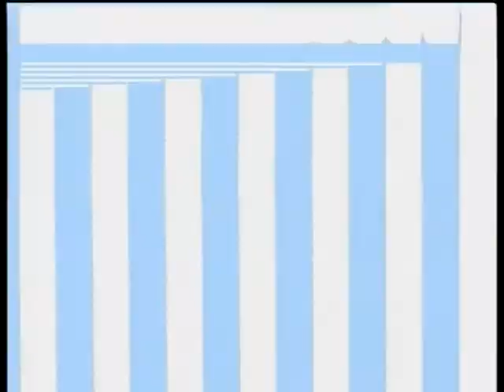Botborg - Principle 4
"Principle 4" is a film from Botborg's DVD "Principles Of Photosonicneurokinaesthography". All images and sounds were produced in real-time by Botborg using an array of custom electronics called the Photosonicneurokinaesthetograph. This is a system whereby light and sound are forced into a self-feeding interaction. Through transformative processes in which light becomes sound, and vice versa, the viewer is forced to perceive Botborg as a single signal rather than as separate audio and video streams.

Original format: DV PAL - 4:3 - Color - Stereo Sound.

All content by Botborg (Scott Sinclair, Joe Musgrove).
Compiled in Brisbane, Australia, 2005.

The entire "Principles Of Photosonicneurokinaesthography" DVD (including this film) is also available to download: